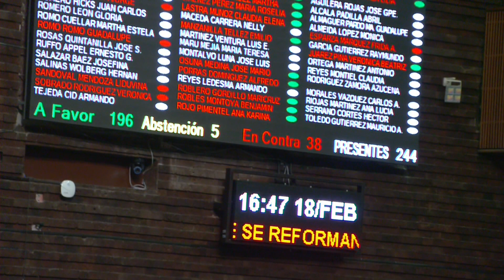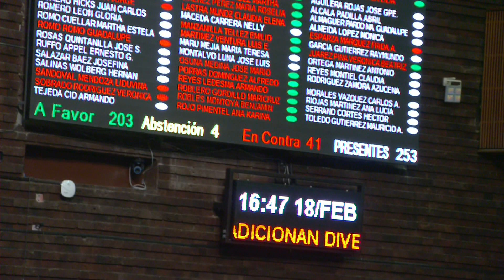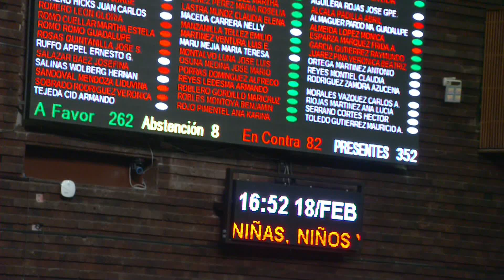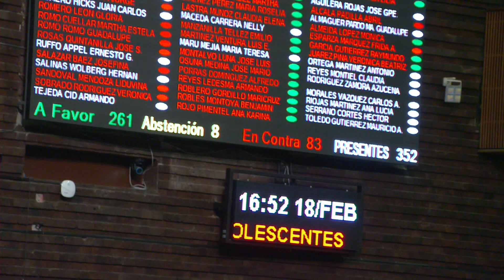Votación Ley General de los Derechos de Niñas, Niños y Adolescentes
Con 261 votos a favor, 85 en contra y 8 abstenciones, aprueban, con la modificación aceptada, el dictamen que reforma diversas disposiciones de la Ley General de los Derechos de Niñas, Niños y Adolescentes, en materia de primera infancia.